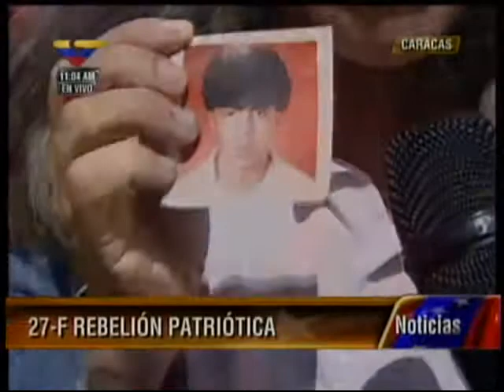Pueblo bolivariano se reúne en Caracas para conmemorar el 27-F